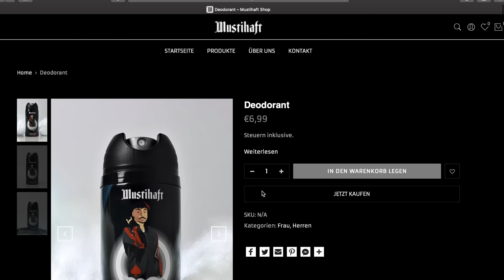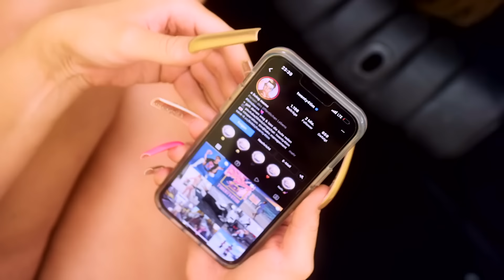Das Schlechteste MusikVideo aller Zeiten!! *Twenty4Tim*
Würde mich freuen, wenn ihr mal bei Instagram und Snapchat
vorbei schaut ^^. Bin zurzeit sehr Aktiv! :) Hier unten der Link  ☟